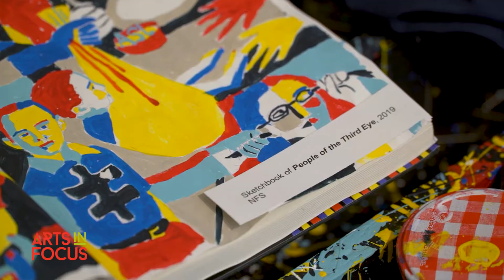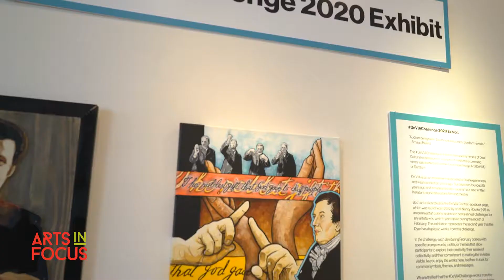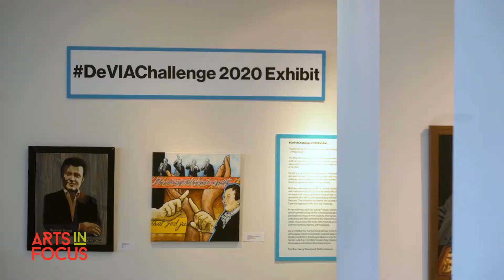WXXI Arts inFocus - De'VIA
As part of the WXXI / Golisano Foundation Move to Include initiative - we bring you a cool throw back to when live art exhibits were still happening.  Arts InFocus went behind the scenes to explore the De'VIA exhibit at the MAG back in February of this year.  "Deaf View / Image Art" is a fairly new genre of art coined by deaf historians and artists 30 years ago as a way to recognize artists exploring deaf culture and the deaf experience.  You can get the exhibit tour, background and insider look at this movement in this Arts InFocus special feature: